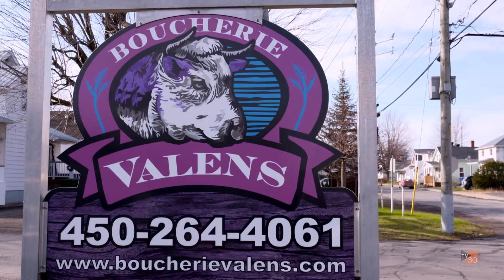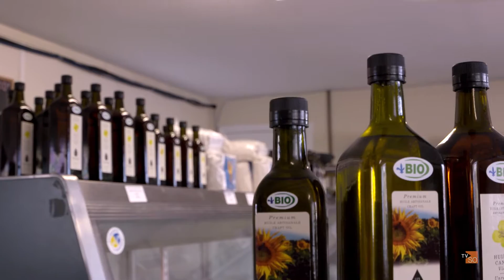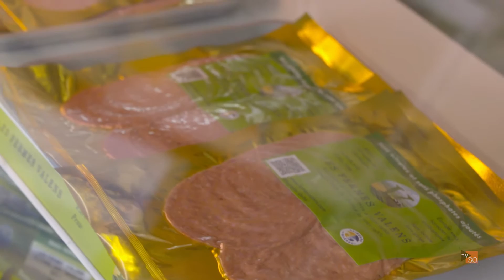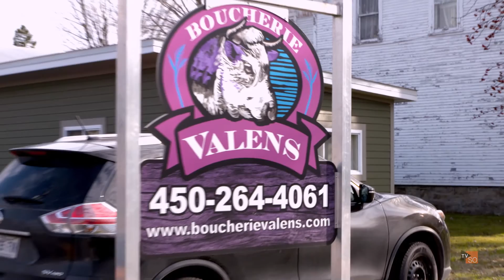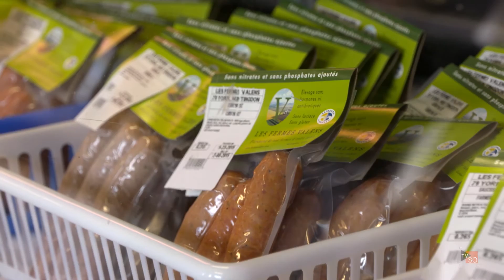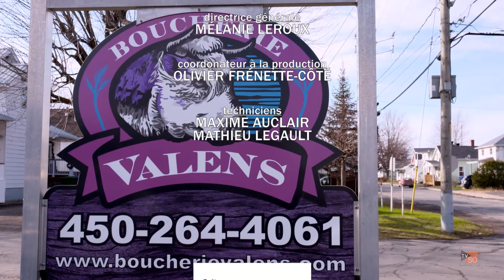Produits de chez nous - EP11 Les fermes Vallens (2 décembre 2015)